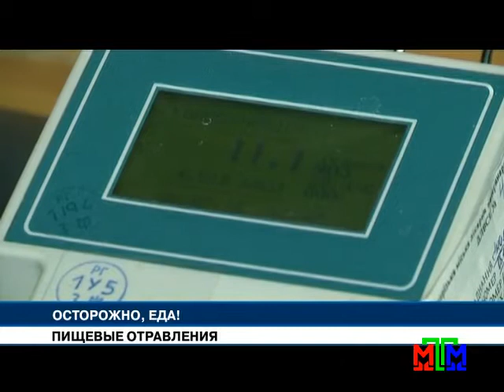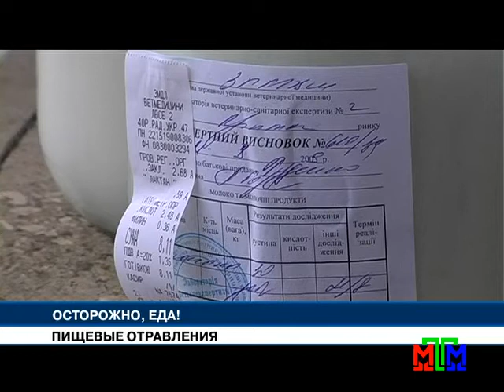Новости МТМ - Запорожцев предупреждают о кишечных инфекциях - 26.07.2016